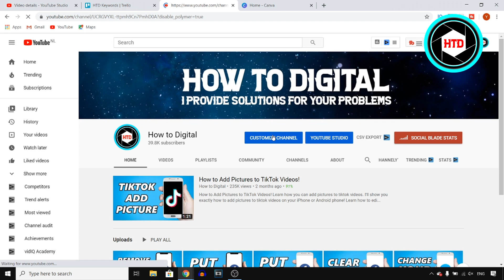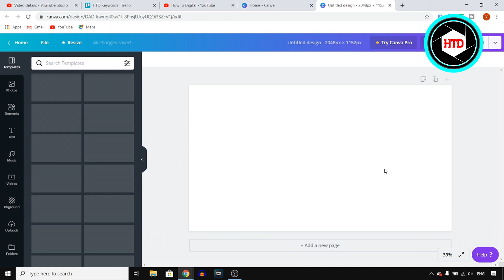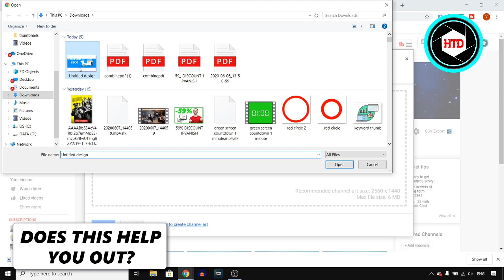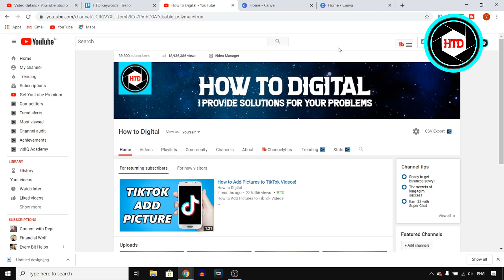How to Make Correct YouTube Channel Art Size | FIX "the photo you uploaded is too small'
Learn How to Make Correct YouTube Channel Art Size | FIX "the photo you uploaded is too small'

In this video I show you how you can make a YouTube Channel art banner with the correct size so that it won't say: 'the photo you uploaded is too small' - by using canva we can easily resize your YouTube channel art so that it's the correct size.